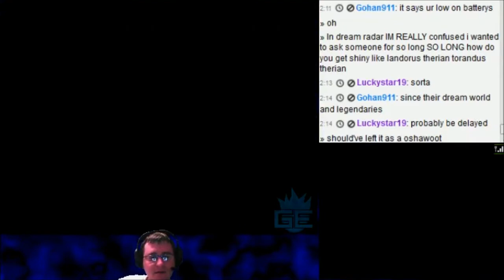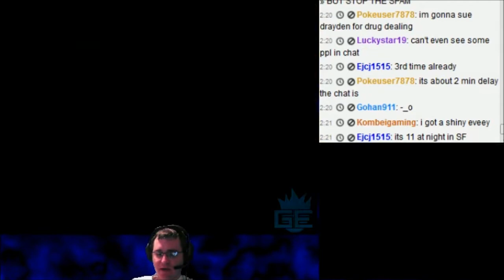Pokemon Black 2 CHALLENGE MODE Stream (Part 57) Drayden just sits there and does NOTHING!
Like, "oh no I can't find them!"

LOOK AT THE GATES OF THE CITY!  Jeez -_-

Be sure to catch my stream if you wanna see this done live!  Just follow me on my twitch (which is located down below this paragraph) and you should get an email when I go live! (unless it goes to your spam folder, then unmark it and everything should be good!)